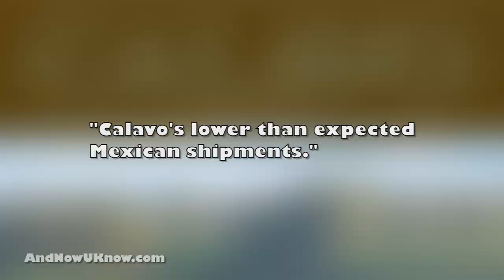Calavo, Freshpoint and Dulcich and Sons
Santa Paula, California
Amid strong demand, Calavo Growers has more than doubled their quarterly profit to record numbers.  With an expected avocado harvest to tip the scales at more than 1.3 billion pounds, Calavo has seen net income bounce back after lower than expected Mexican shipments to a record 5.95 million dollars.  Calavo CEo Lee Cole stated that the windfall is the result of "industry promotion, demographic shifts and awareness of the health benefits of avocados."

Houston, Texas
FreshPoint has promoted Robert Gordon to Chief Operating Officer.  Gordon succeeds Kent Shoemaker, who left in late August after being selected as the new CEO of Six L's Packing.  Gordon joined FreshPoint in 1988 as a produce specialist.

McFarland, California
It's midseason in California's table grape harvest, and Dulcich and Sons is set to kickoff two more fall varieties.  In addition to their current harvest of Thompson, Scarlet Royal, Red Globe and Crimson grapes, the Autumn King and Luisco are expected to come online around the middle of October.  Both grapes are green and seedless and will be available through December.